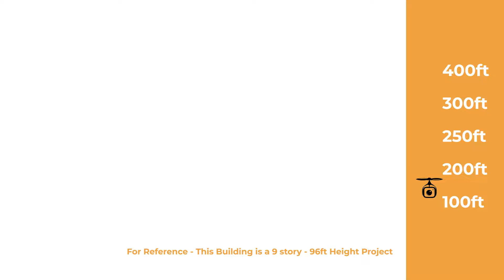Altitude Samples: Indoor Drone Tours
If you're interested in learning more about our tours,